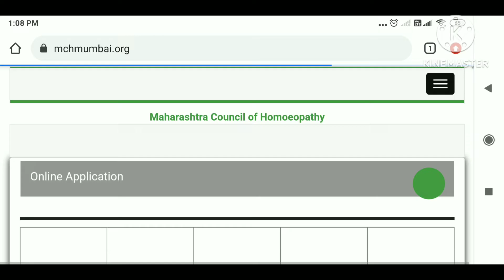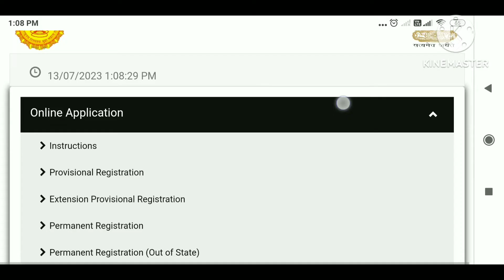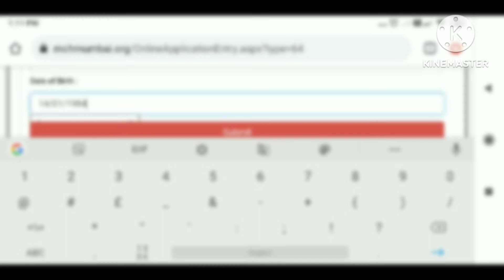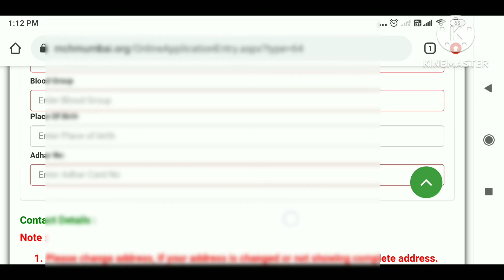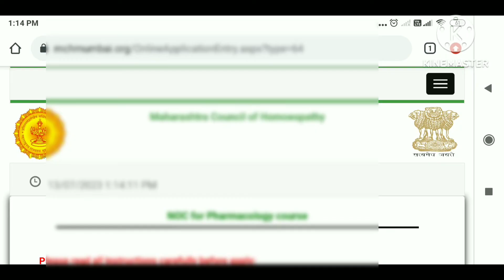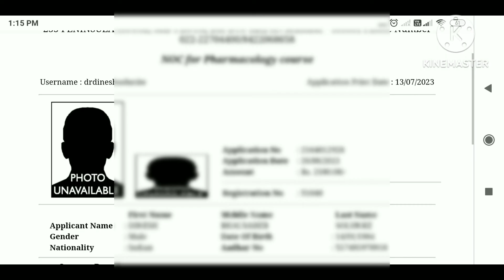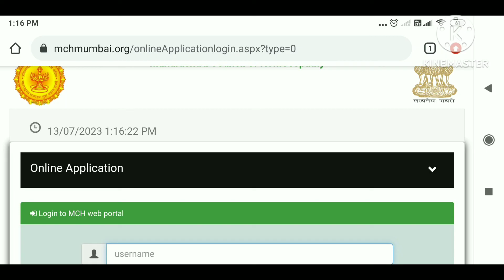CCMP COURSE - How To Get NOC From MCH ? Step By Step Guide.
CCMP COURSE that is certificate course in modern pharmacology is special course for Homoeopathy doctors to upgrade them in to modern pharmacology. CCMP course admission process in MUHS that is Maharashtra  university of health science Nashik will start in few days. NOC from Maharashtra council of homoeopathy (MCH) is first document that is required for admission to CCMP course. in this video I have explained how to get NOC from MCH( Maharashtra council of Homoeopathy) . hope this video will help you.
timestamps
00:00 - CCMP COURSE ADMISSION PROCESS
00:45 - How to get NOC from MCH for CCMP COURSE
01:01- how to apply for NOC online
01:25 - step by step guide for getting NOC FROM MAHARASHTRA COUNCIL OF HOMOEOPATHY for Certificate course in modern pharmacology.